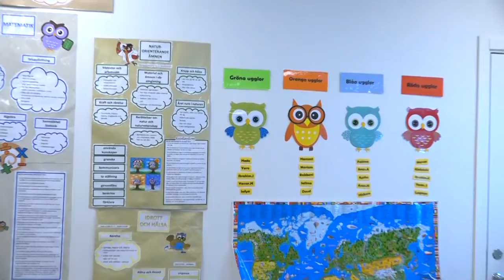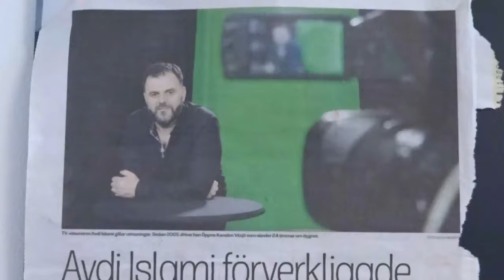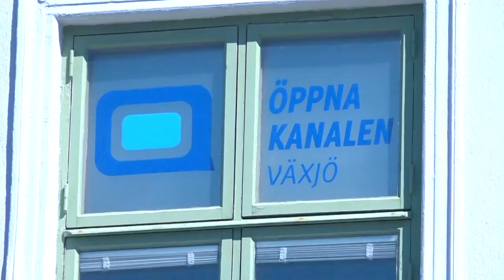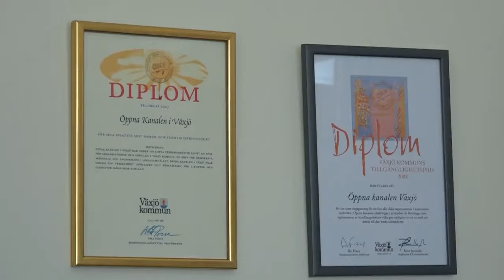Avdi Islami - Drejtor i shkolles Islamike në Växjo